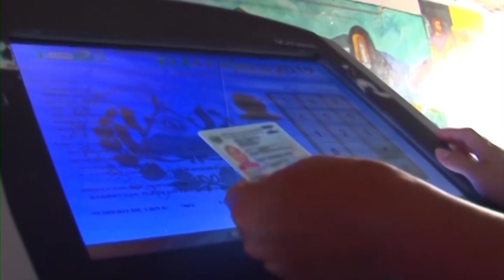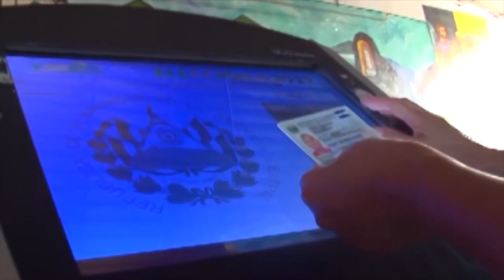Atrasos en contratación de empresa para voto electrónico en el exterior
El Tribunal Supremo Electoral presenta atrasos en la implementación del voto electrónico, el presidente de la Asamblea Legislativa cuestionó el impasse de los magistrados en este tema.